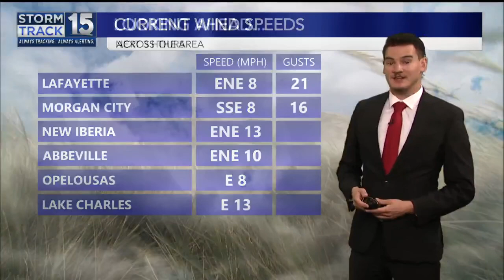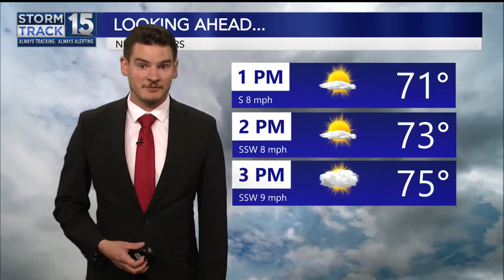Strong storms knock down trees, cause power outages across Acadiana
There are reports of downed trees and power lines in Church Point, Opelousas, Sunset, Washington, and Youngsville after strong storms moved through Acadiana.